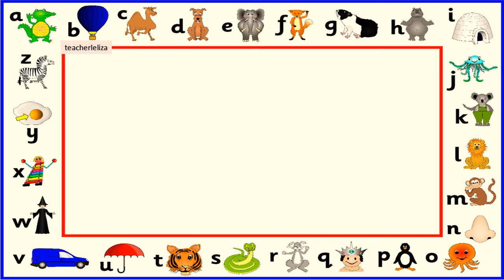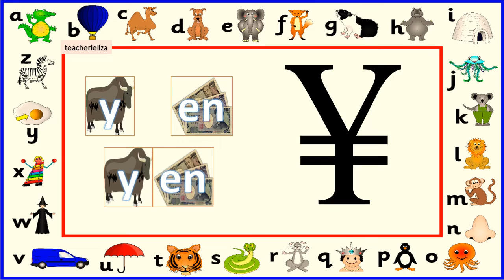rhyming words (-en)